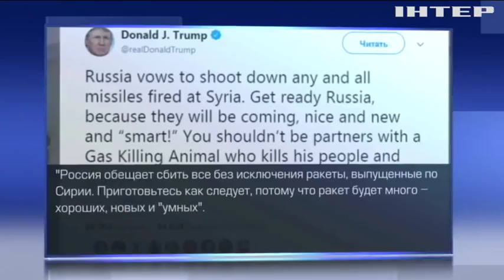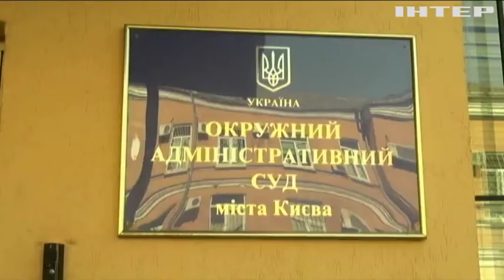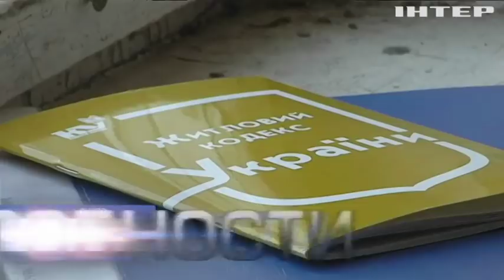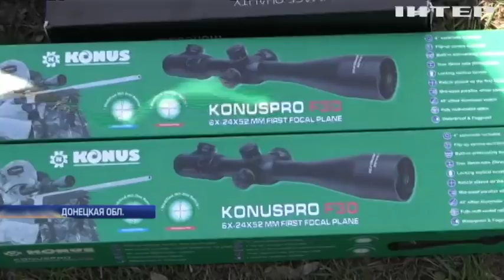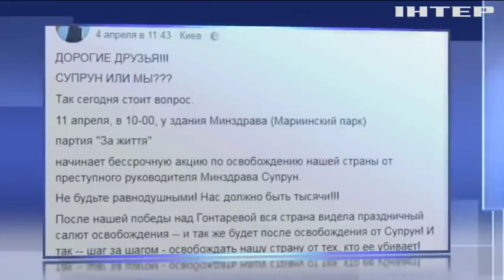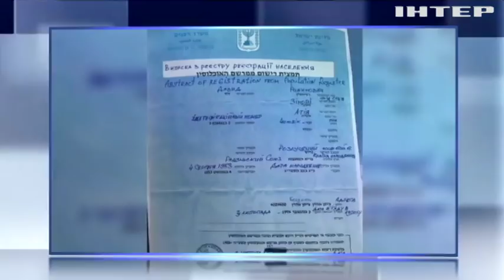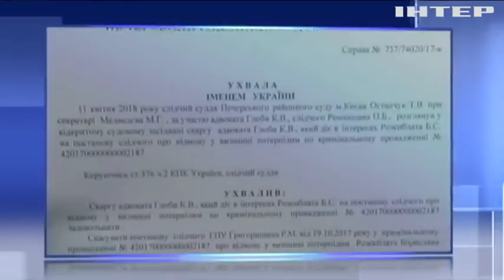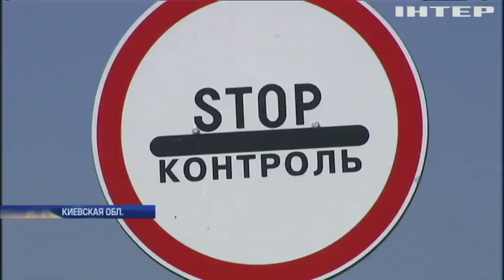Подробности, выпуск за 11 апреля 2018 года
Смотрите в это выпуске: Гройсман призвал наказывать тюрьмой фальсификаторов на выборах. Кабмин пытается затянуть суд против военных пенсионеров - Королевская. Каплин призвал вывести зарплаты украинцев из тени.